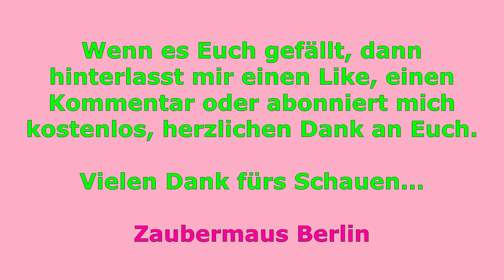Teil 3: wunderschöne Szenen - Spannender Tag bei Familie Panda aus Zoo Berlin 21.03.2021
Wunderschöne Bilder und Momente mit den drei Pandas: Meng Meng, Paule und Pit.

Das war wirklich ein schöner Tag.